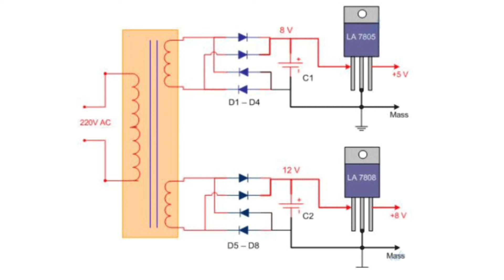Lắp Một Ổn Áp Nguồn Đơn Giản Bằng Nguồn Biến Áp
Kênh chia sẻ các phương pháp sửa chữa, sáng tạo hữu ích, thủ thuật, thủ thuật cuộc sống, đánh giá sản phẩm,
Trên Kênh của chúng tôi, bạn có thể tìm thấy nhiều ý tưởng DIY hữu ích như: Dự án điện tử đơn giản và Mạch bán dẫn dễ dàng, Mạch điện tử hữu ích cũng như Những phát minh và phát minh đơn giản. Vật liệu tái chế dễ sử dụng Thí nghiệm khoa học dễ dàng và Công cụ phục hồi đồ cổ cũng như Ý tưởng trang trí nhà cửa, Dự án DIY thú vị cũng như MẸO đơn giản Đơn giản và hữu ích cho hàng ngày cũng như Sửa chữa nhanh các thiết bị gia dụng, Sửa chữa nhanh những thứ bị hỏng trong nhà và nơi làm việc, Đánh giá mở hộp và mẹo và thủ thuật. Việc xem xét các sản phẩm mới nhất trên thị trường giúp mọi người nhận biết được sản phẩm tốt.

Bank Of America: Zelle: 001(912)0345 : Tên O Van Vo
Vietcombank: 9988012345 Tên Võ Văn Ổ
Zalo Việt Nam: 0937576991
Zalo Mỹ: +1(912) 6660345